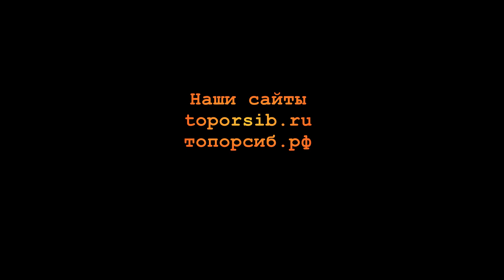Марал 2 75 см . Топор который меня умотал )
Ролик про валку . Вес топора 1850 гр . В общем для людей с хорошей физической выносливостью . У меня рост 172 см и вес в 75 кг . Не считаю себя слабым человеком , но мне не хватает сил и контроля для уверенной работы с данным топором . Для людей более рослых и более сильных он должен хорошо подойти для работ что показаны в трех ближних к этому роликах .